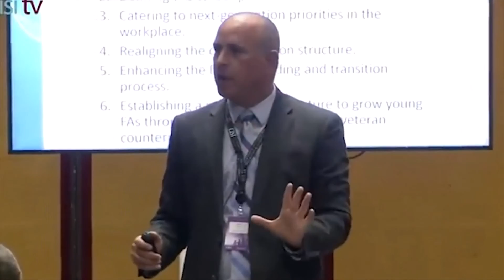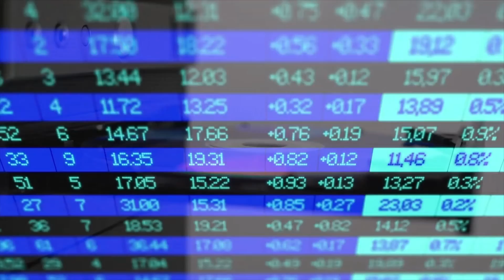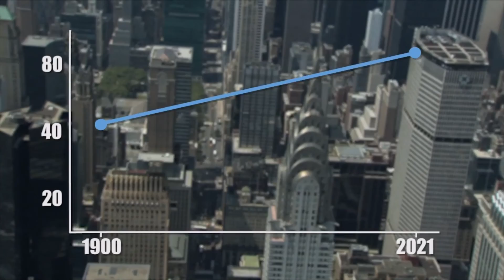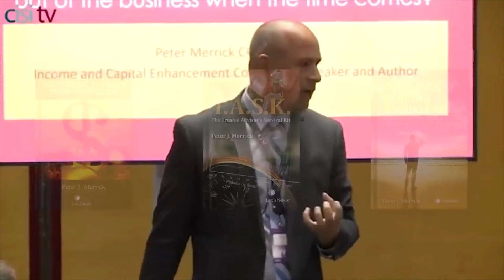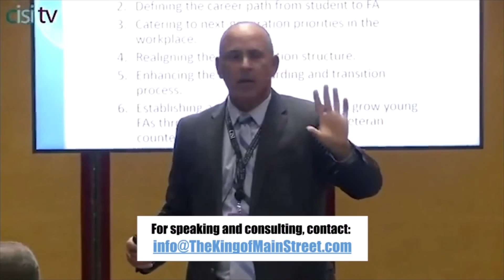Wine Connoisseur, Mentorship, Reflections: Canadian Wine Legend, my chat with Donald Ziraldo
In the 1970s, the last thing Canada was known for was its wine. Then in 1974, Donald Ziraldo and his business partner Karl Kaiser opened Canada’s first premiere winery in the scenic Niagara Peninsula, Canada – it became known as Inniskillin.

Then in 1989, Donald put Canadian wine on the international map by winning the coveted Grand prix d'honneur at Vinexpo, France, for the Inniskillin Vidal Icewine. For his contribution to Canadian Society and Culture Donald was made a member of the Order of Canada. This is Canada's highest honour that can be bestowed on a Canadian citizen.

My takeaway from my chat was this: The greatest lesson Donald has learned during his journey through life - that it is our responsibility as citizens to mentor the next generation by paying it forward. So, society will continue, can improve and go forward and upwards.

Please join with me in my lively, thought-provoking conversation with Donald Ziraldo, wine connoisseur, legend, businessman, mentor, and father, on his reflections of how to live a full and complete life by being an elder and contributing member to society.